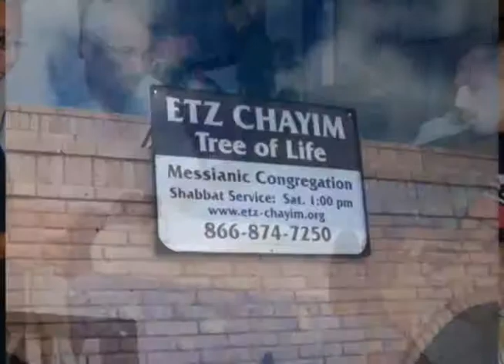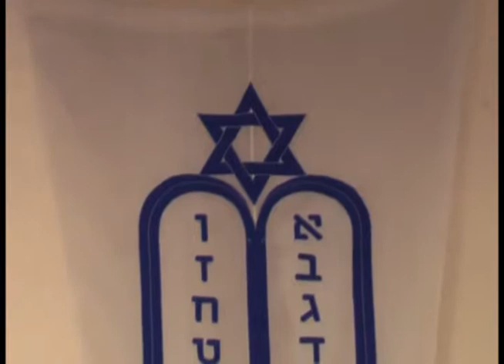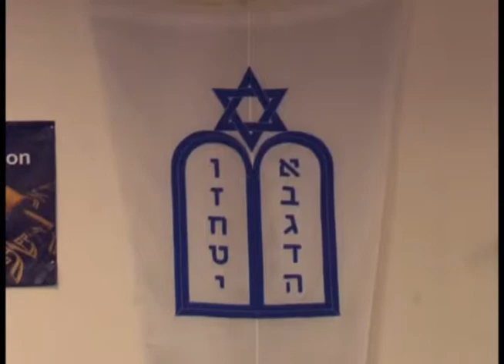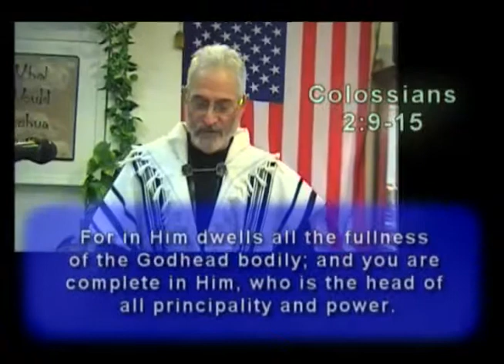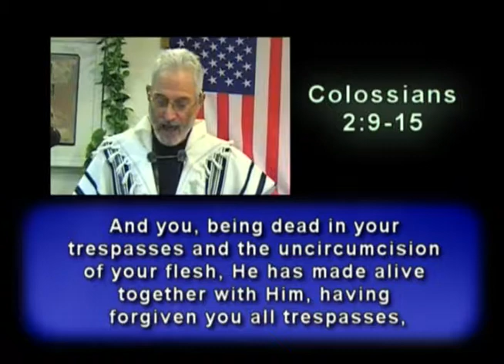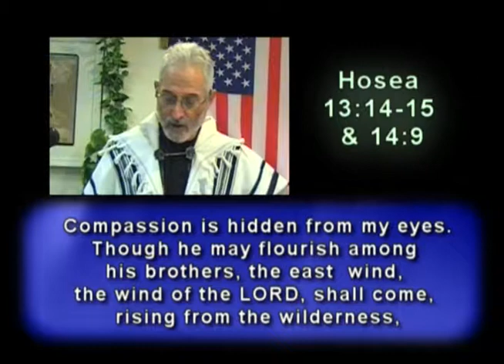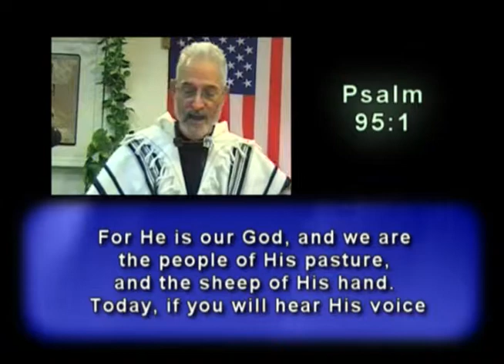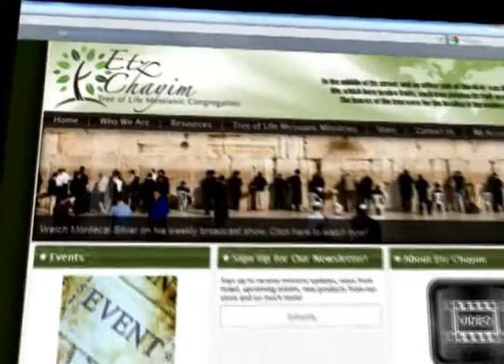VaYetze - Torah Portion with Rabbi Mordecai Silver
Rabbi Mordecai Silver, of Etz Chayim (Tree of Life) Congregation, gives insights into the weekly Torah portion: VaYetze